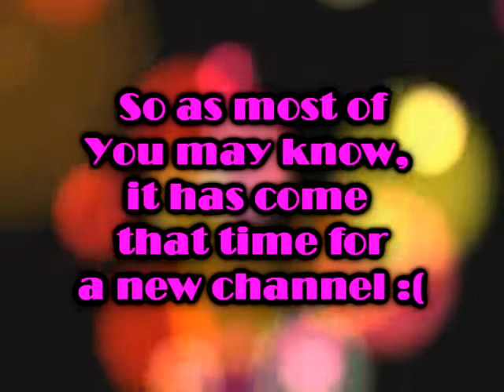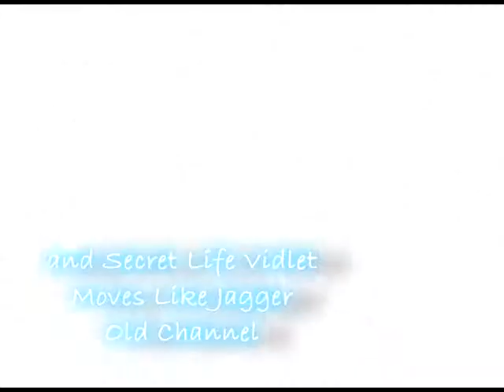My Backup Account {Goodbye FunGrl223 :( }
Last Video for this account :( So i already have two strikes aginst this account and im not making anymore videos on this account because i don't want this channel to be deleted so the old and most viewed videos will stay on my old channel the new videos and my faves will be reuploaded on my new channel. My new channel name s xoFunGrl223xo!!!
My friend and i made this video to say goodbye to this channel because we had lots of fun!
MUSIC IS OWNED BY THE VERONICAS NOT ME!
Music is Popular by The Veronicas.
Again nothing in this video do I own just borrowing I only own the editing♥